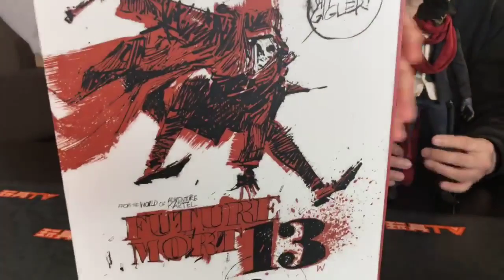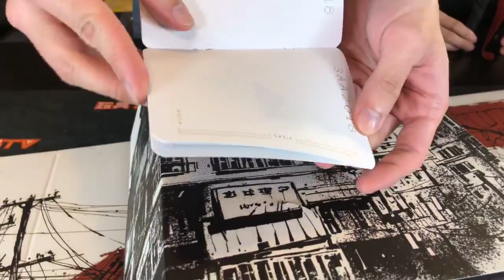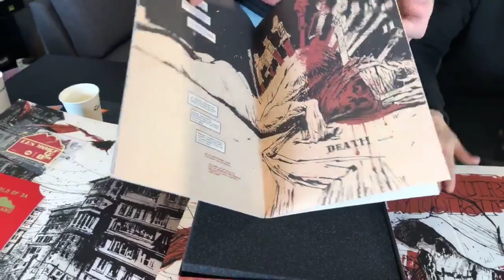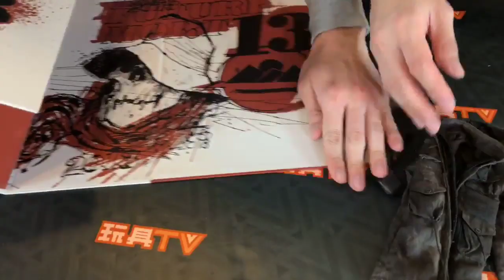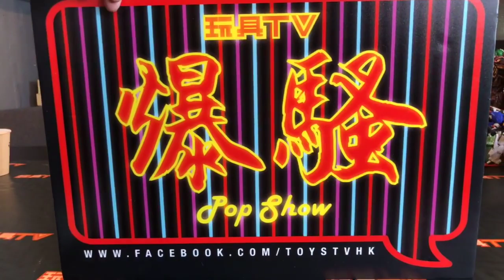TOYSTV S8 E7 P4「爆玩具」3A ThreeA 1/6 FUTURE MORT 13 Unbox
Program host: 嘉, Bryan Lo